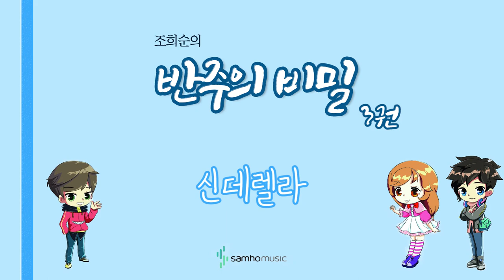조희순의 반주의 비밀 3권) 신데렐라 AR. 삼호뮤직 출판사 [조희순 교수 | JOY쌤]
이번 영상은 새로 나온 '반주의 비밀' 3권에 수록된 "신데렐라" 라는 곡입니다!